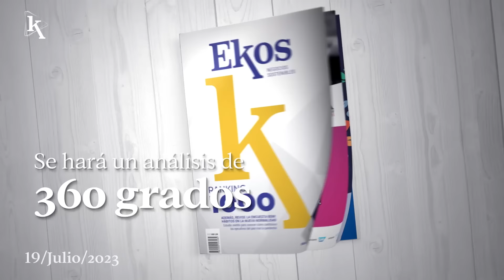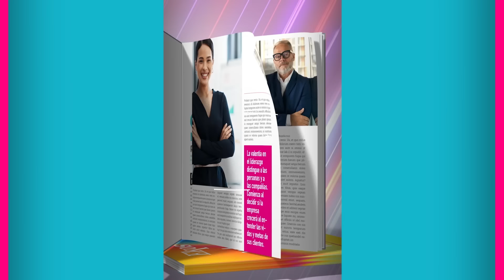Latinoamérica también está entre los principales productores de litio en el mundo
00:11 Ekos presentará su vigésima edición del Ranking Empresarial en septiembre.
00:33 Hoy en Cuenca será el lanzamiento del Women Economic Forum en Ecuador.
00:59 Parte de las reservas de litio del mundo se encuentran en Latam.
01:22 Mondelez será parte de la edición especial “Who is Who de Ekos”.
01:46 La temperatura promedio global superó los 17°C.

EkosToday - Miércoles, 19 de julio de 2023